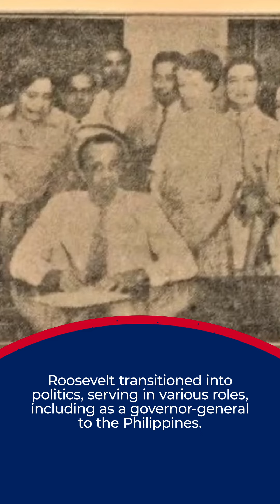A Story of Heroism: Theodore Roosevelt III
We Remember & Honor: Then, Now, Forever. Please support our important mission